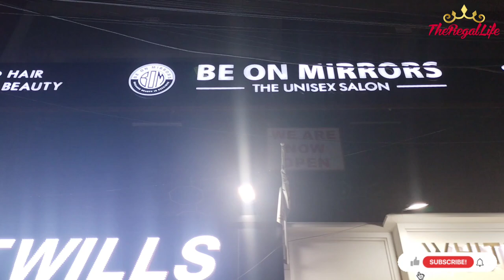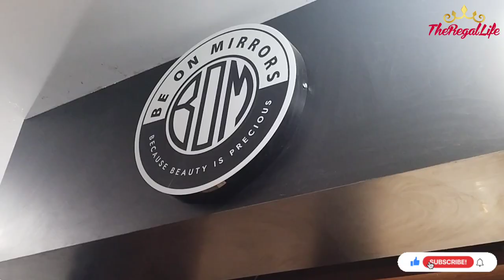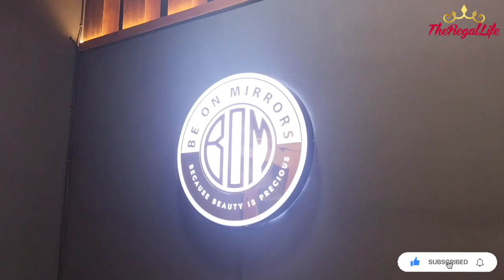Be On Mirrors - The Unisex Salon | Our New Business Venture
Be On Mirrors - The Unisex Salon
be on Mirrors
unisex salon in ameenpur Hyderabad
unisex salon in madhura nagar
best salon kondapur
best salon in masjidbanda
best salon in Hyderabad
unisex salon in masjidbanda
unisex salon
new business